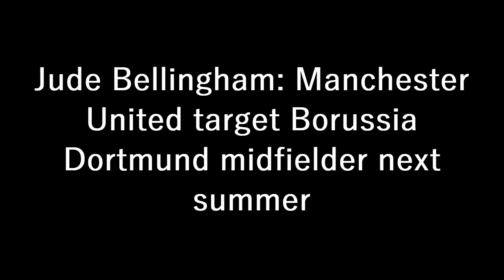MAN UNITED LATEST TRANSFER NEWS: Ten Hag Plots Blockbuster €150m Signing To Revolutionise United